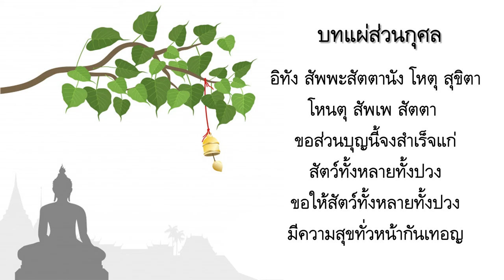บทแผ่เมตตา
* บทแผ่เมตตาให้แก่ตัวเราเอง
* บทแผ่เมตตาไปสู่ผู่อื่น
* บทแผ่เมตตาให้สรรพสัตว์
* บทแผ่ส่วนกุศล

ขอร่วมอนุโมทนาบุญกับทุกท่านด้วยเทอญ...สาธุ